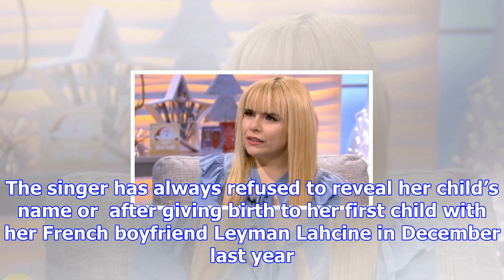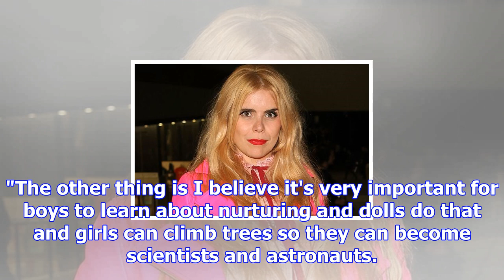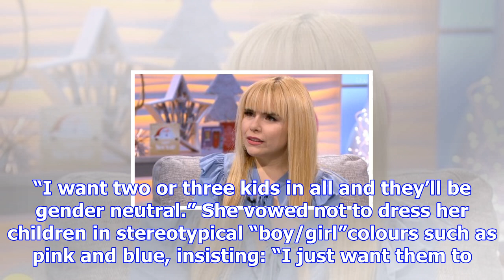Why paloma faith is refusing to tell people the gender of her child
Paloma Faith has admitted that people are confused by her decision to raise her child as gender neut...